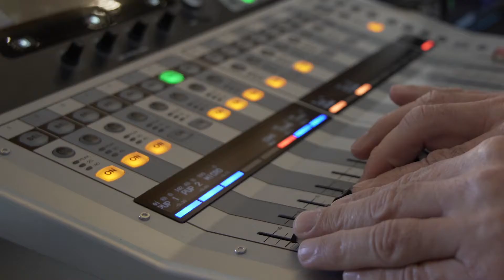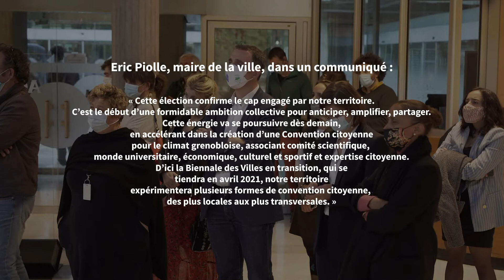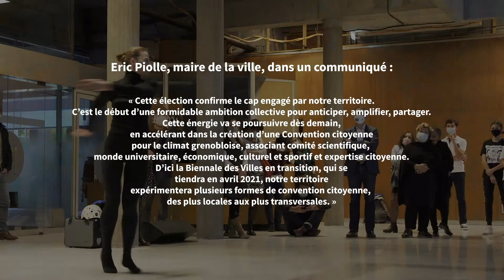Capitale Verte Européenne 2022, revivez la victoire de Grenoble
Lors de la soirée du 08 octobre 2020, l'annonce de la ville lauréate du titre de Capitale Verte Européenne a été dévoilée ! Revivez ces instants d'émotion.